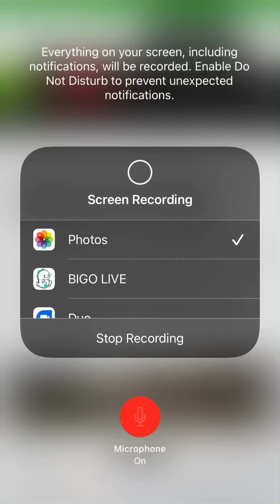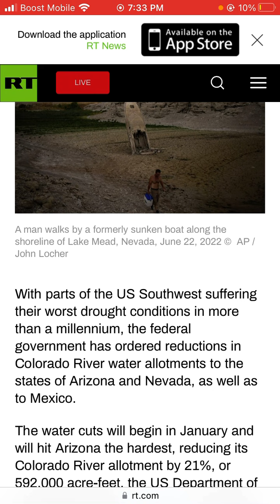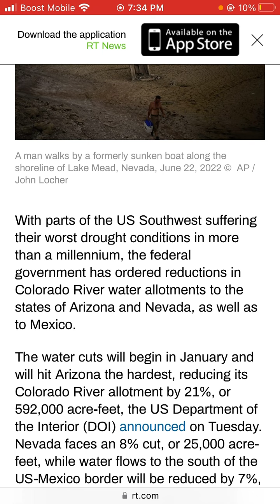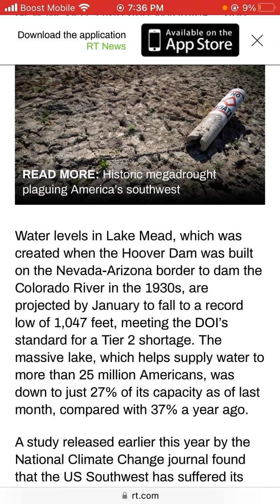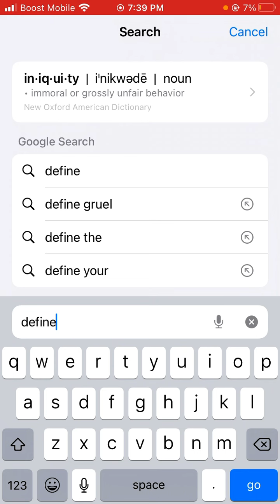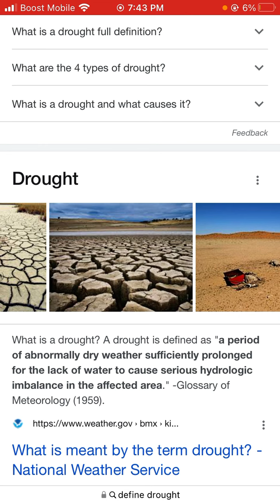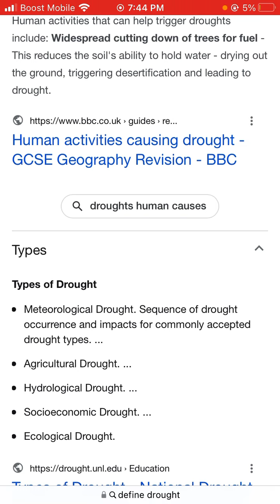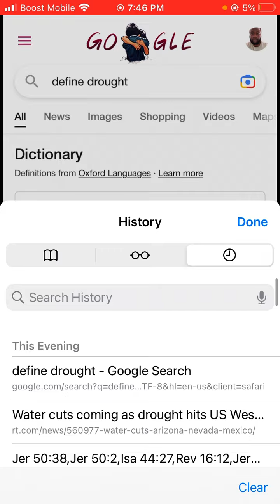Water cuts coming as drought hits US West.